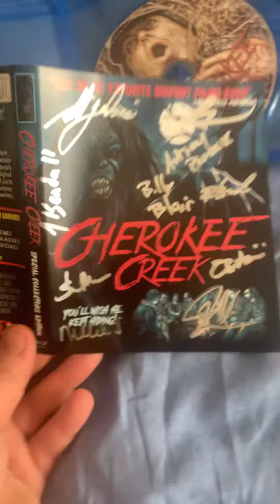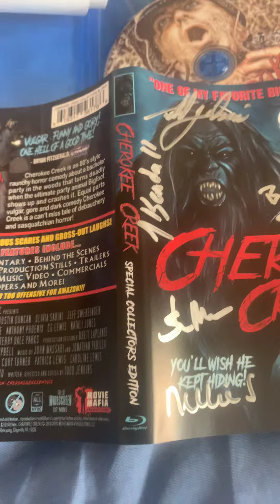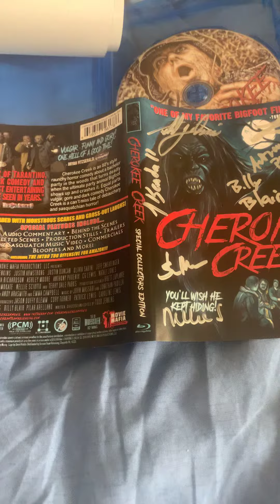MAIL CALL AND FRIGHT FRIDAY REMINDER